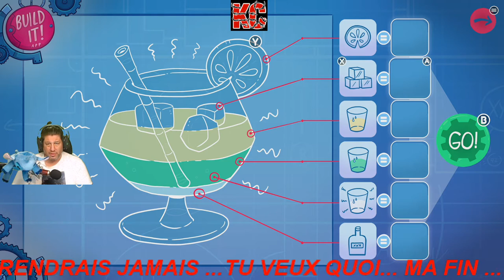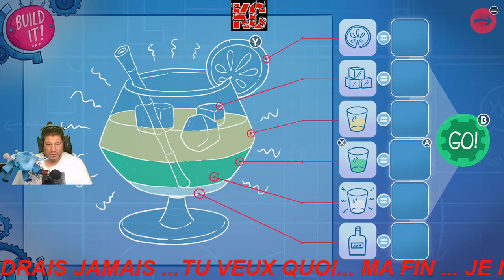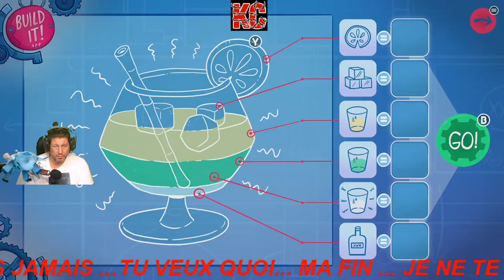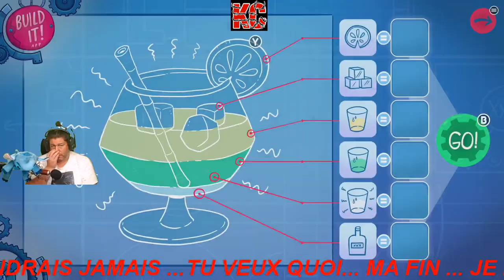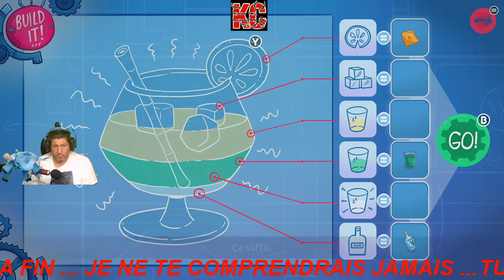Leisure Suit Larry - Wet Dreams Dry Twice Live Gameplay Épisode 4 Fr Karibou Canadien